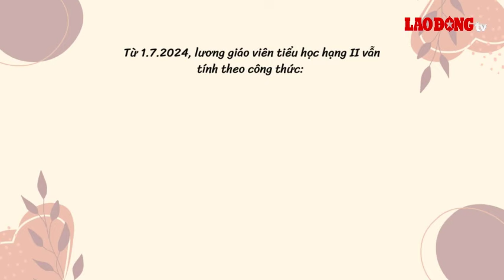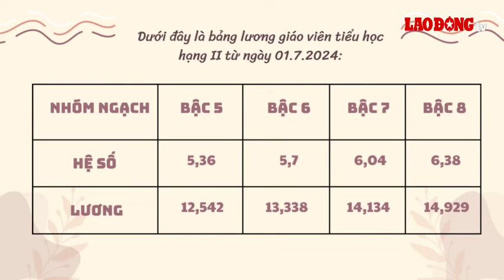Lương giáo viên tiểu học hạng II tăng cao từ 1.7.2024| Báo Lao Động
Giáo viên tiểu học hạng II, mã số V.07.03.28, được áp dụng hệ số lương của viên chức loại A2, nhóm A2.2, từ hệ số lương 4,00 đến hệ số lương 6,38.

* Đường dây nóng: 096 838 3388